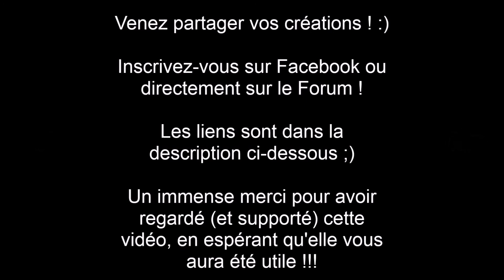40,000 Coups de Pinceaux - Chapitre 1 : Par étapes !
Cette première vidéo du forum 40,000 Coups de Pinceaux met en lumière les étapes majeures de l'assemblage et de la peinture sur figurines. Elle est donc naturellement destinée aux nouveaux hobbyistes qui ne sauraient pas vraiment par où commencer. Ne vous en faites pas, avec de la patience vous arriverez à tout ! ;)
Il s'agit de ma première vidéo (premier montage, première narration), donc soyez indulgents ^^'
N'hésitez pas à suggérer des thèmes pour les vidéos à venir !

La liste des peintures utilisées est un peu plus bas dans la description.

Pour partager vos créations, demander des conseils ou en dispenser, rejoignez le forum via le lien ci-dessous :

Keep Painting !

Peintures utilisées :

Sous-couche :
. Abaddon Black pour le corps,
. White Scar pour la tête.

Couche de base :
. Mephiston Red pour l'armure,
. Leadbelcher pour les parties métalliques et les armes,
. Xereus Purple pour la cire des parchemins,
. Rakhart Flesh pour le tissu des parchemins,
. Teclis Blue pour le pistolet à plasma.

Encrage (non montré dans la vidéo) :
. Nuln Oil pour l'armure et les parties métalliques,
. Seraphim Sepia pour les parchemins et la tête.

Eclaircissements :
. Troll Slayer Orange pour les arêtes de l'armure,
. Ironbreaker pour les parties métalliques,
. Daemonette Hide pour la cire des parchemins,

Détails :
. Abaddon Black et Troll Slayer Orange pour les dégâts de l'armure,
. Abaddon Black et White Scar pour les dégâts de l'épée,
. Abaddon Black pour le texte sur les parchemins,
. Blood for the Blood God pour le sang,
. White Scar pour la bobine du pistolet à plasma.

Soclage :
. Armageddon Dust pour la texture,
. Seraphim Sepia pour le contraste.

L'intro est un extrait de "Blackstar" par Lustmord.

Les musiques suivantes sont issues de la BO de Dawn of War, dont vous pourrez retrouver certains éléments ci-dessous:

Warhammer 40K: Dawn of War OST.